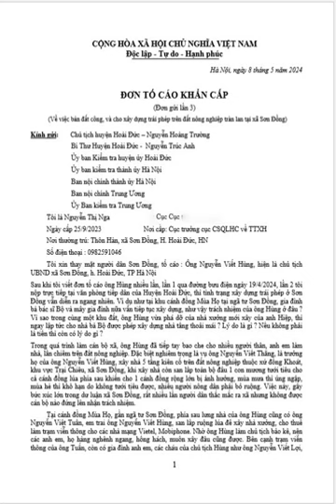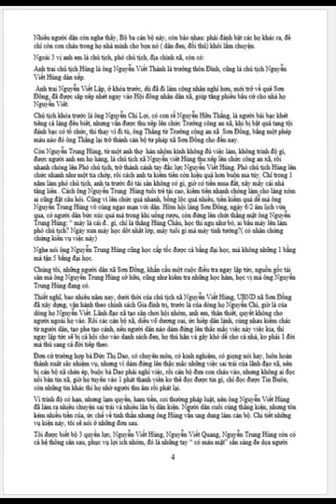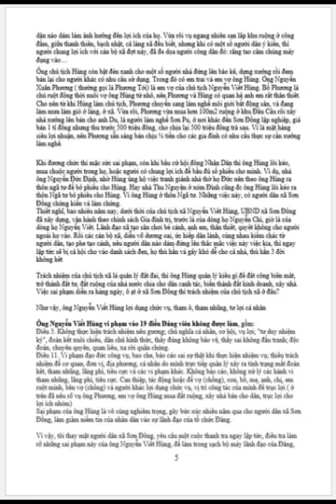Đơn tố cáo chủ tịch xã Sơn Đồng - Hoài Đức - Hà Nội